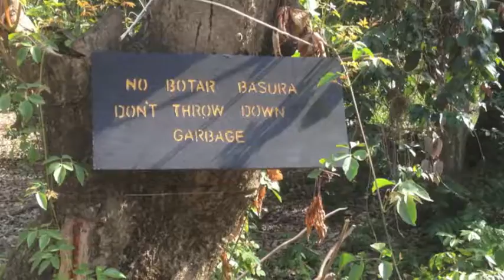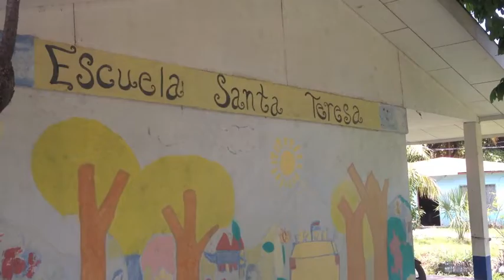Directed Research in Costa Rica: Impacts of Solid Waste Management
This Directed Research project, led by Professor Mary Little, examines the various impacts that increased waste generation is having on the community of Santa Teresa, from studying the environmental consequences of contamination to the economic implications for the tourism sector and local residents.

Video by Ethan Johnson & Leslie Ramos, SFS Costa Rica Spring 2015